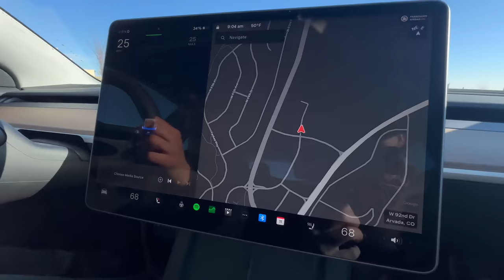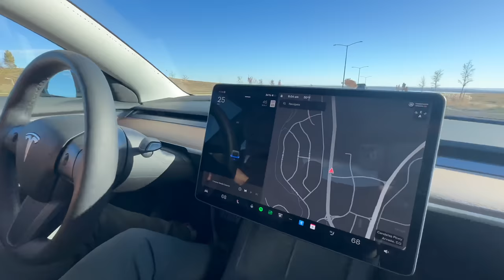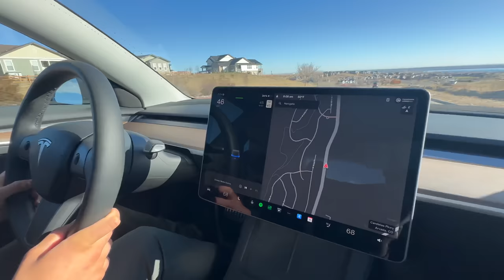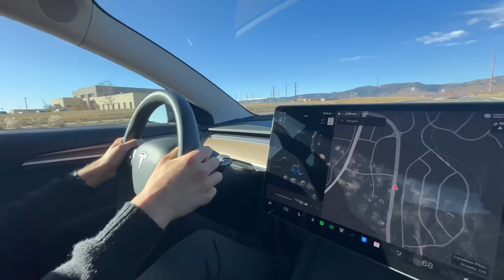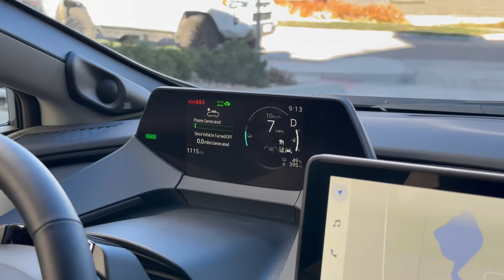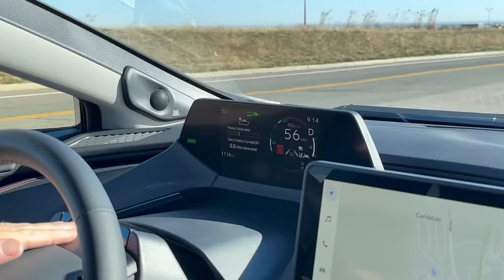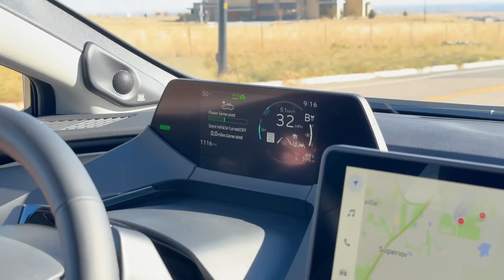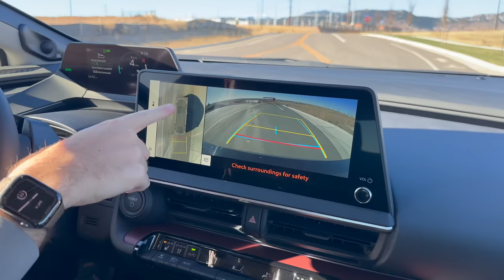Plug-In Hybrid vs. Full Electric - Toyota Prius Prime and Tesla Model 3 Compared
Max and Jordan compare one of the best plug in hybrids, the new Toyota Prius Prime against the EV value king: Tesla Model 3 Rear-Wheel Drive LFP. Do you need to full electric when plug-ins are this good? The Prius has gotten appealing but when specced out it's also approaching the Tesla in price.

Model Tested: XSE Premium on loan from Toyota—the base Prius Prime at $34k is significantly more affordable but comes with much less equipment.

0:00 Intro
1:47 The Model 3 Overview
5:27 The Prius Overview
10:02 Model 3 Drive and Interior
18:12 Prius Drive and Interior
25:56 Packaging and Cargo
29:18 Pricing and Value
31:03 Buying Experience
32:19 Wrap-Up